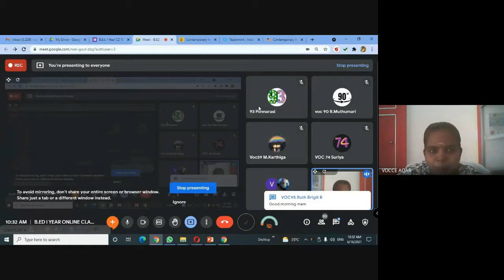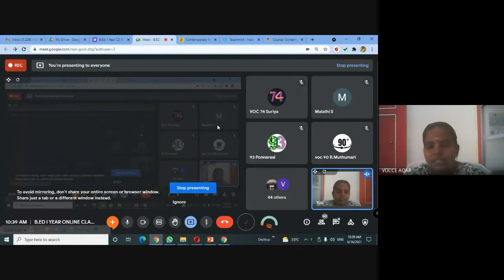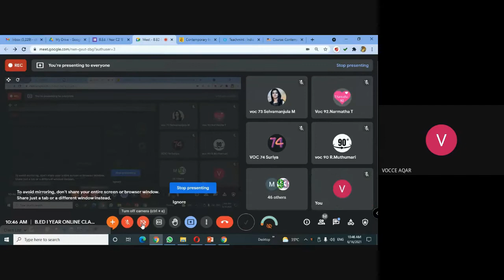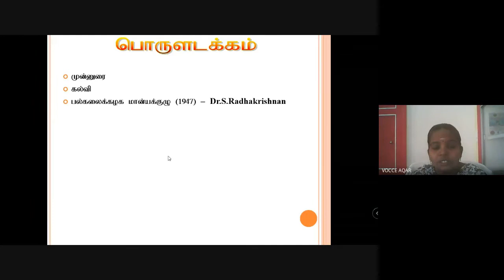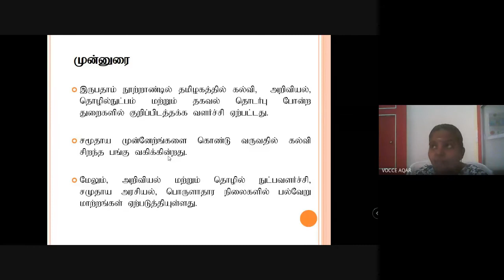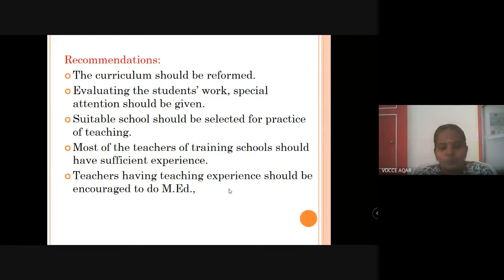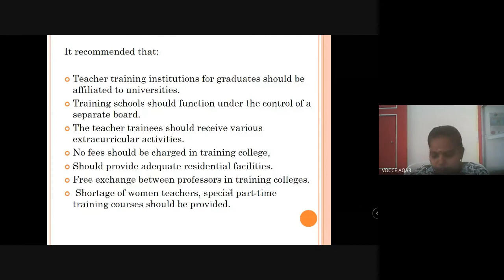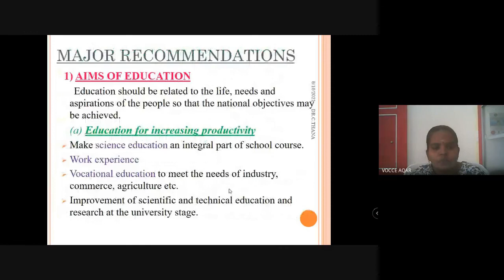Post Independent India/Dr.C.Thanavathi